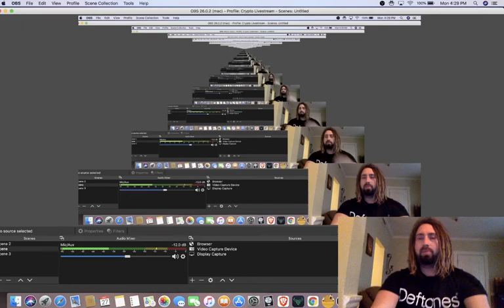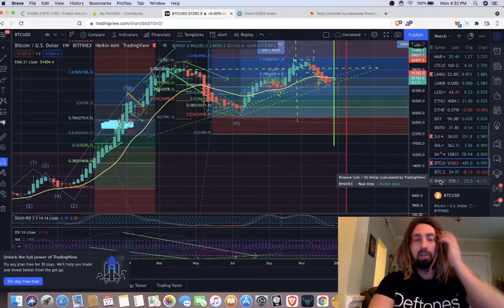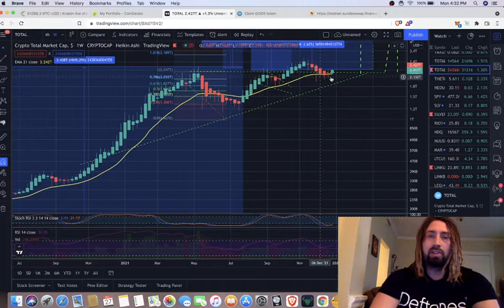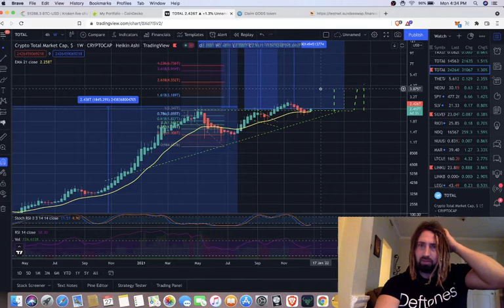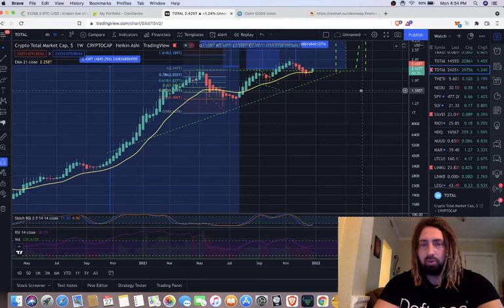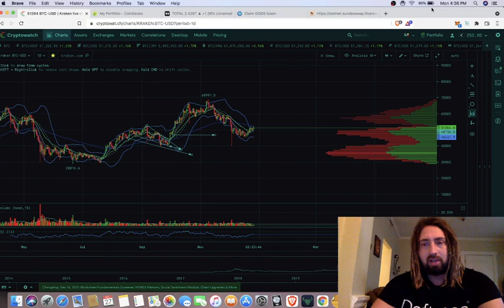Crypto Total Market Cap holds 21 Week MA, Beautiful!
Daily CryptoCurrency​ Analysis/review and market update.

FREE $25! Sign up to Crypto.com

CELCIUS WALLET REFFERAL! (Great interest baring wallet!)

Code:  Z06n5

Code: DAV20H